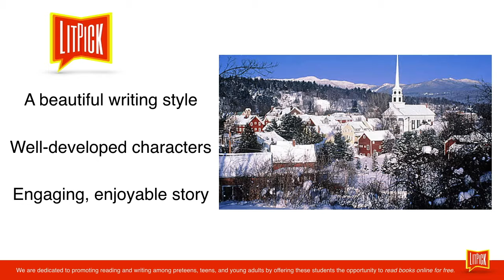Flamingnet Author Services Book Preview Video Example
Book preview videos and video trailers perfect for posting on an Amazon.com book page and on websites, YouTube, Instagram, Facebook, and other social media sites and postings.

Flamingnet Author Services offers book reviews, videos of book previews and reviews, and social media blasts and postings for authors and publishers who would like assistance with online book promotions at very affordable rates.